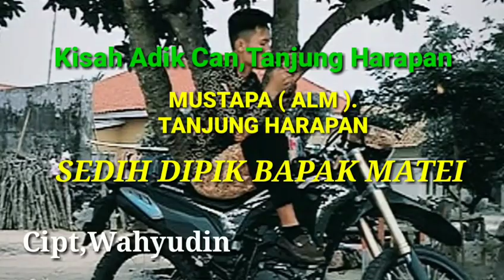SEDIH DIPIK BAPAK MATEI,( MUSTAPA ALM ). ADIK CAN,TANJUNG HARAPAN.VOKAL,WAHYUDIN.